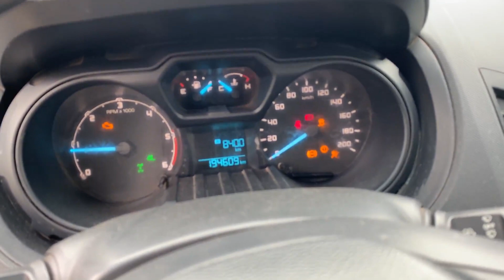28-09-2023 - Por c/o de Techint CTI SACEI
LOTE 19: (INV.543463) Pick up Ford, mod. ranger dc 4x4 xl2.2l d, año fabricación 2017, año mod. 2018, dominio ac-333-fo.( 194.609 km. Aprox.)(Usado, con deterioros y faltantes, en el estado en que se encuentra y exhibe).-